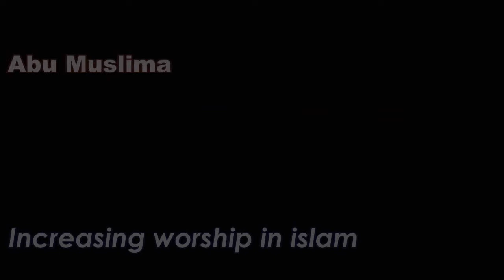Increasing worship in Islaam - Abu Muslima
al hamdulillaahi wa-s-salaatu wa-s-salaamu 'alaa Rasulillaah sallAllaahu 'alaihi wa sallam. In the name of Allaah, may Allaah send His peace and blessings upon Prophet Muhammad, his family, companions, and all those who follow them with righteousness until the last day.

An important reminder by brother Abu Muslima, who studied in Madinah, about doing good deeds, their rewards, etc, specially during Ramadaan.